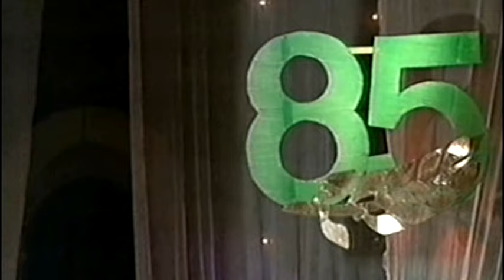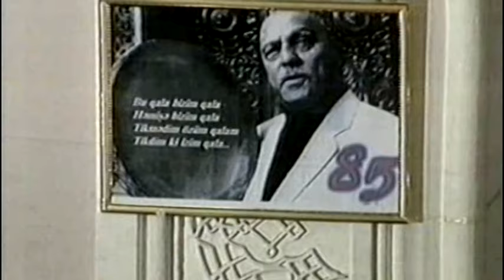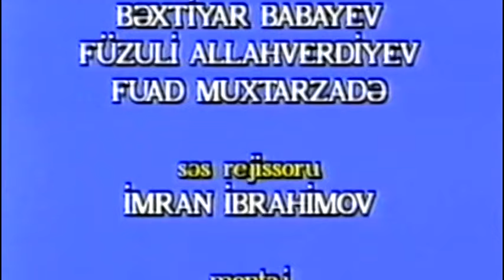Mugamat var olan yerde - Hacibaba Huseynov 85 (2004)